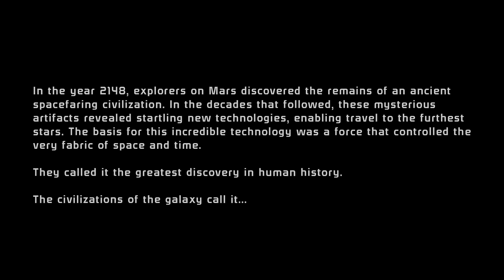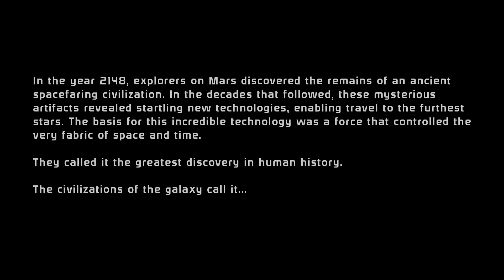Mass Effect Legendary Edition - ME1 Part 1 - Renegade Sentinel - Insanity Difficulty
0:00:00 Character Creator
0:11:04 The Begining
0:30:44 Eden Prime Part 1
0:56:20 Eden Prime Part 2
1:18:46 Back on SSV Normandy
1:35:02 Entering Presidium
2:03:52 Meeting the Council